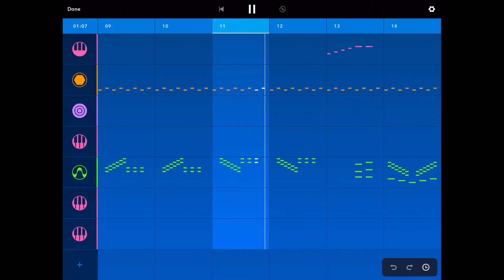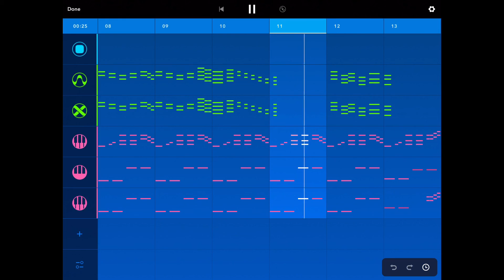Unused Themes I Composed for A Series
I am planning on using bits and pieces of these so uhhhhhhhhhhhhhh dont use them unless you really want to use my subpar orchestralent orchestral